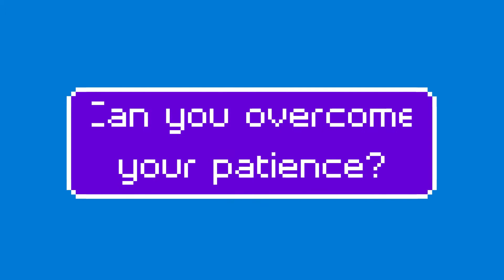Trailer Electronic Rush